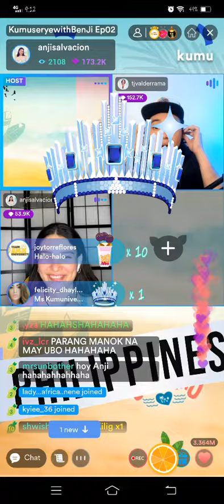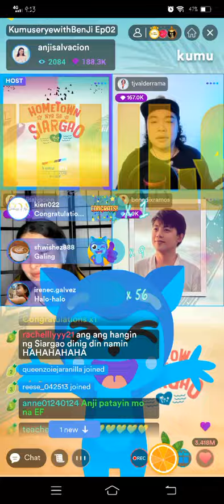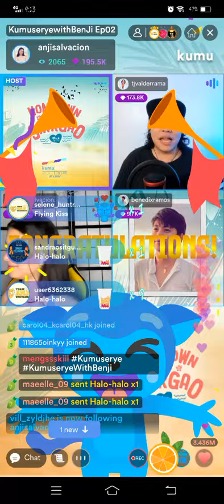BENJI💚 KUMUSERYE (PART6) ANJI SALVACION , BENEDIX RAMOS & TJ VALDERRAMA KUMU LIVE UPDATE